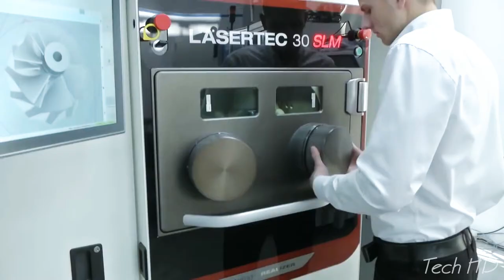Most RARE Factory Machines And Ingenious Too